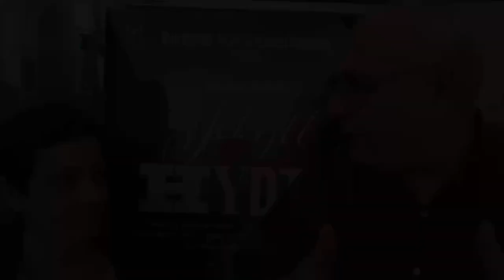Jekyll & Hyde Show Trailer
Featuring just one actor - the "ferociously" talented Samuel Collings - this is Jekyll & Hyde as you have never experienced it before.

"EXTRAORDINARY VIRTUOSITY AND FLAIR"
Reviews Hub

"GRIPPING... DIVINE AND DANGEROUS"
British Theatre Guide

"BREATHTAKINGLY WONDERFUL"
Londontheatre1

"EFFECTIVE SITE-RESPONSIVE STAGING"
The Stage

"RAW AND AFFECTING"
Guildford Dragon